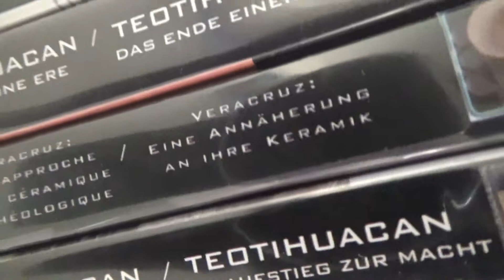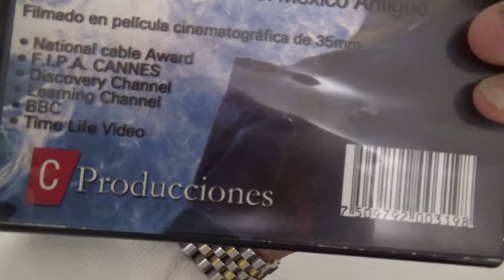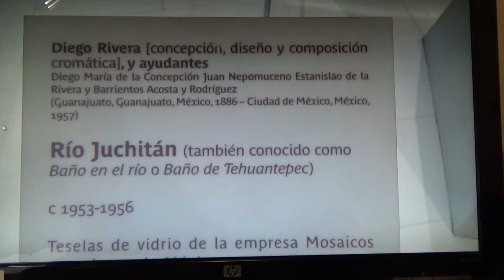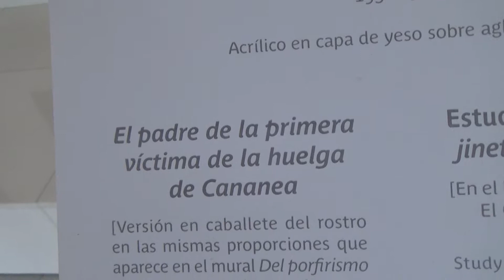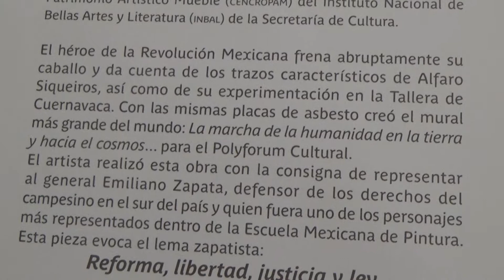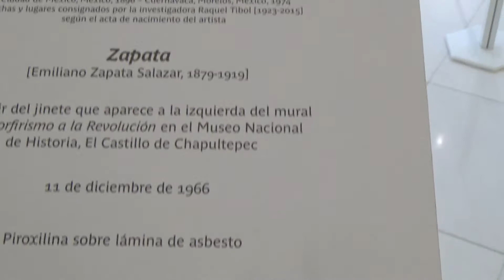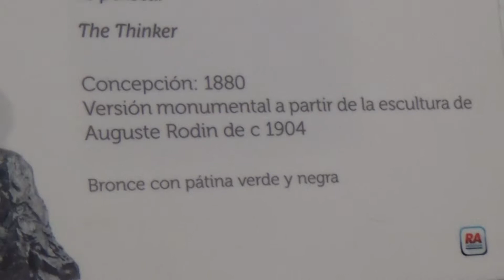Soumaya Museum: Rivera, Siquieros, Rodin 1/5 8.27.2018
Soumaya Museum Diego Rivera, David Alfaro Siqueiros, Auguste Rodin: Rivera, Siqueiros, Rodin 1/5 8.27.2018

Museo Sumaya
Diego Rivera, David Alfaro Siqueiros, Auguste Rodin

The Museo Soumaya is a private museum in Mexico City and a non-profit cultural institution with two museum buildings in Mexico City - Plaza Carso and Plaza Loreto. It has over 66,000 works from 30 centuries of art including sculptures from Pre-Hispanic Mesoamerica, 19th- and 20th-century Mexican art and an extensive repertoire of works by European old masters and masters of modern western art such as Auguste Rodin, Salvador Dalí, Bartolomé Esteban Murillo and Tintoretto. It is considered one of the most complete collections of its kind.[2][3] The museum is named after Soumaya Domit, who died in 1999, and was the wife of the founder of the museum Carlos Slim.[4] The museum received an attendance of 1,095,000 in 2013, making it the most visited art museum in Mexico and the 56th in the world that year.[1] In October 2015, the museum welcomed its five millionth visitor.

Nuevo Polanco, Mexico City Mexico

Founder
Carlos Slim

Director
Alfonso Miranda

Owner
Carlos Slim Foundation

Architect
Fernando Romero

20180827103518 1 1